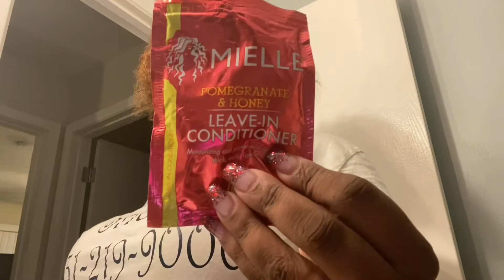Brad Mondo epic fail